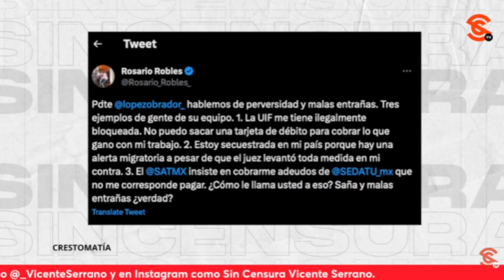¡REAPARECE ROSARIO ROBLES Y SE LE VA A LA YUGULAR A AMLO!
Vicente Serrano señala que  Rosario Robles reaparece ¡y se le fue a la yugular al presidente Andrés Manuel López Obrador!